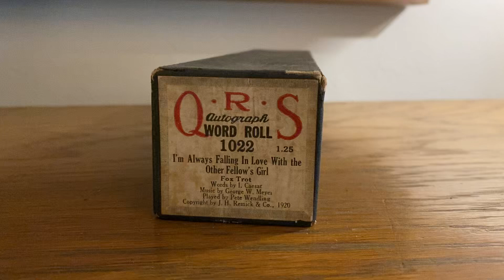I’m Always Falling In Love With The Other Fellow’s Girl Fox Trot QRS